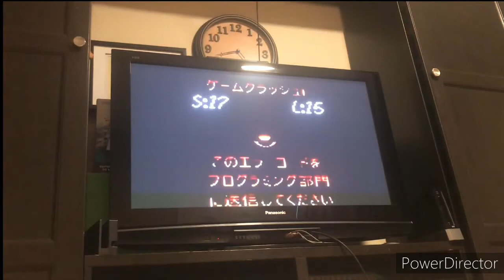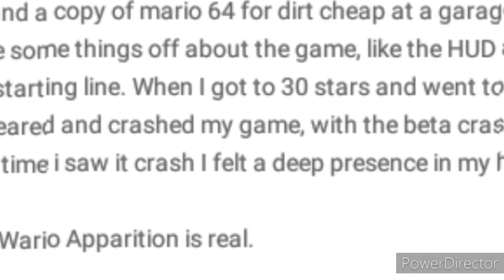La Aparición de Wario | Información sobre videojuegos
En este vídeo discutiremos sobre un huevo de pascua muy bizarro en juegos felices
La Aparición de Wario: es la primera vez que se diera vista el rostro de este personaje pero no del modo que muchos se imaginaron